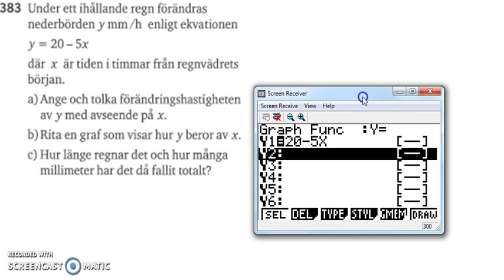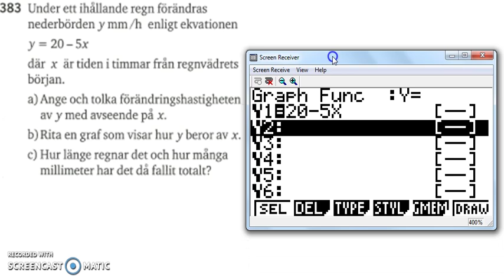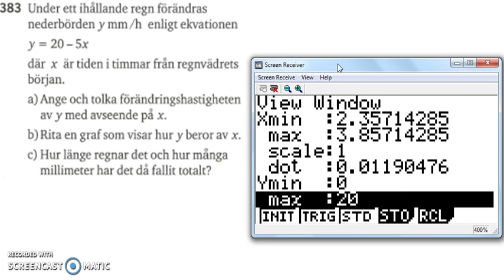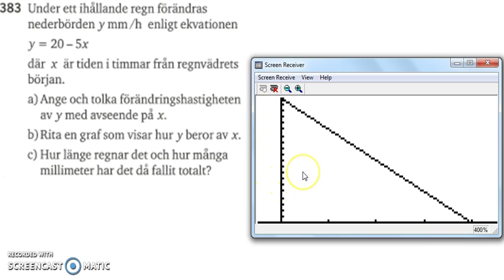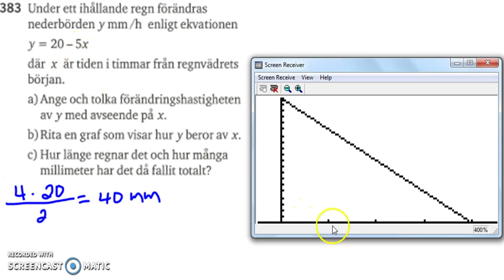Matematik 5000 Ma 2a Kapitel 1 linjära modeller 1378